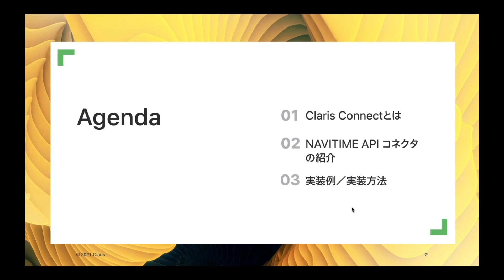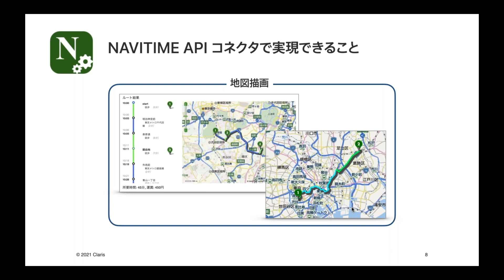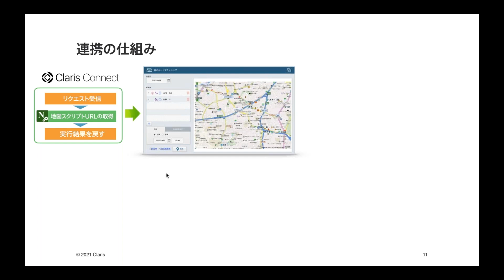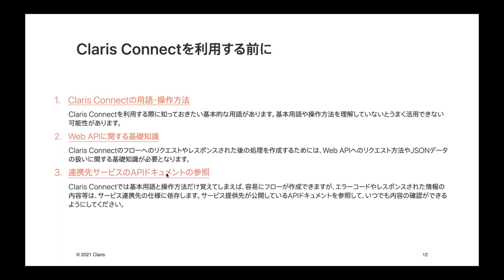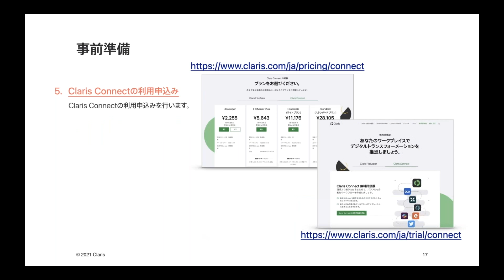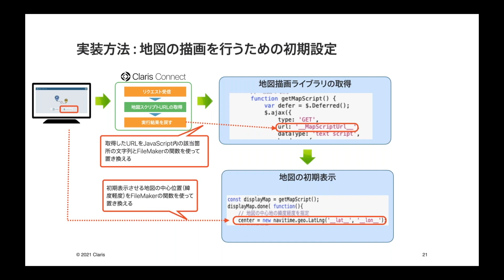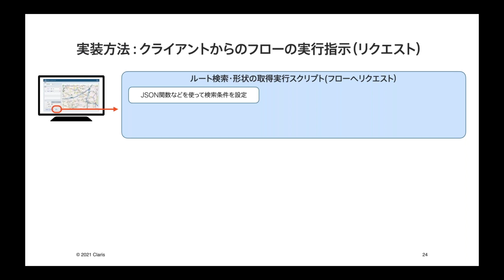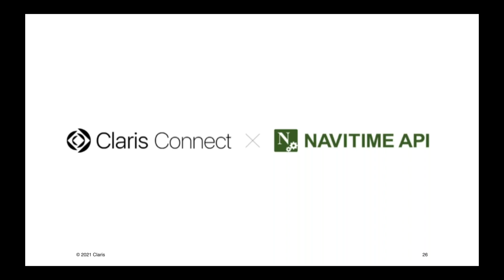Claris Connect x NAVITIME API で実現する巡回ルート業務の最適化＆効率化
営業で複数取引先の訪問を行う営業ルートの作成や、ベテランスタッフの経験に依存した送迎計画、手作業による煩雑な配送計画など、業務を効率化させたいのに問題が山積みで。。というような現状に困っていませんか？
Claris Connectが提供しているNAVITIME APIコネクタには、指定された出発地、目的地、経由地やその他ルート検索を行うためのパラメータを指定するだけで、条件に合った最適な巡回ルートを自動検索でき、さらに検索したルートを地図上に可視化できる機能が提供されています。
短時間でのルート作成、属人化を回避した送迎計画の標準化により作成スタッフの負荷軽減が実現できます。また、ルートの把握は地図上で視覚的・直感的に行えますので、ルートの見直しや再編成も効率的に行えるようになります。
このセミナーでは、デイサービスの送迎業務をユースケースとして、NAVITIME APIコネクタを利用して実現できること、また、NAVITIME APIのサービス詳細について、Claris ConnectのNAVITIME APIコネクタを利用したClaris FileMakerのカスタム Appへの実装ポイントについても紹介いたします。